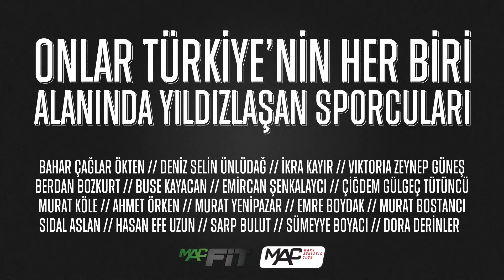Onlar MAC Stars!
Onlar Türkiye'nin her biri alanında yıldızlaşan sporcuları, burada bizimle çalışıyor ve bize ilham veriyorlar. Onlar MAC Stars!